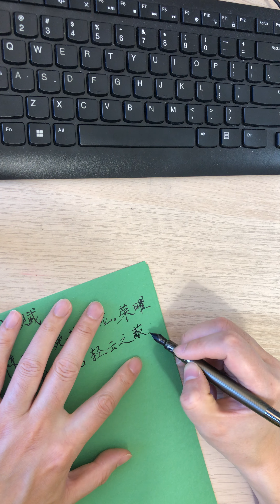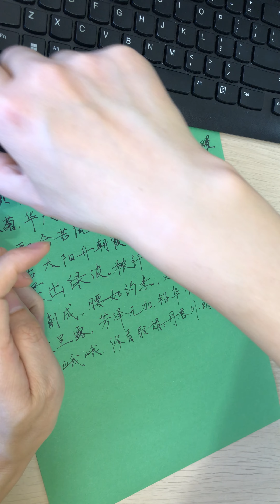洛神赋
手写洛神赋